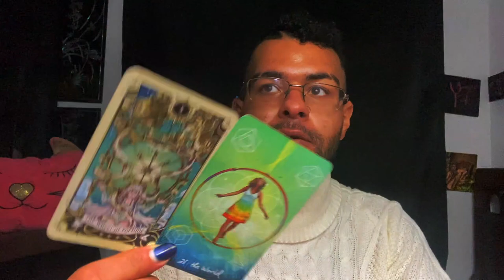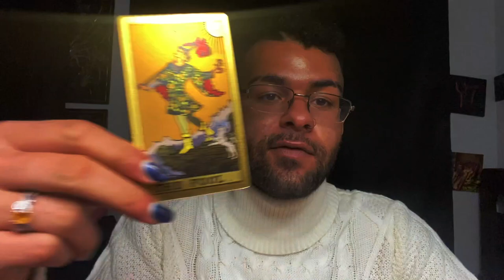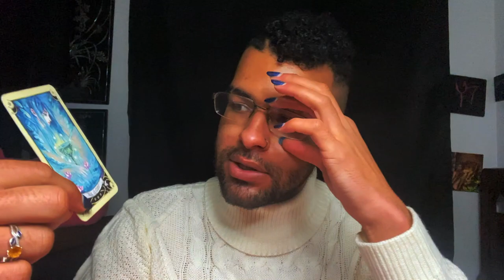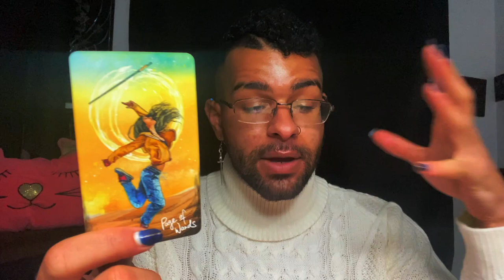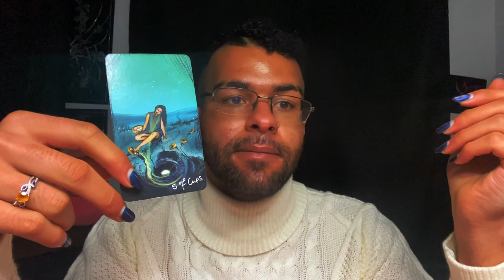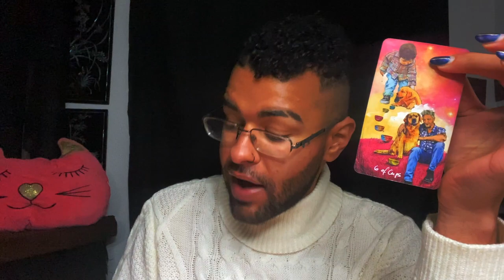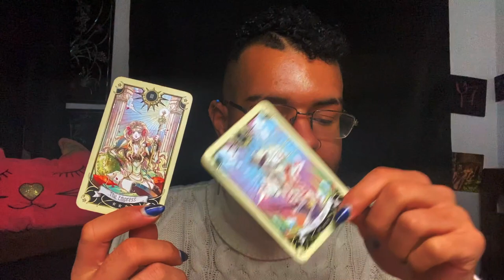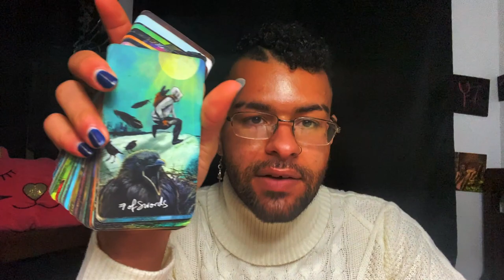Pisces ♓️ "YOU'RE GONNA BE HAPPY PISCES!" Tarot Reading February 15th - 20th 2021 Tarotscope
This is a weekly 2021 Tarot reading for the Zodiac sign - Pisces for February 15th - 20th in this tarotscope reading forecast covering Love, career, and money for Pisces; the messages that came through were asking those under the Sun/Moon/Rising zodiac sign - Pisces to make a decision, commit to it, and be fully at peace with it for the week of February 15th - 20th

$SimplyVelca

~ 🖤 Social Media 🤍 ~

🎵 Music Credits 🎶